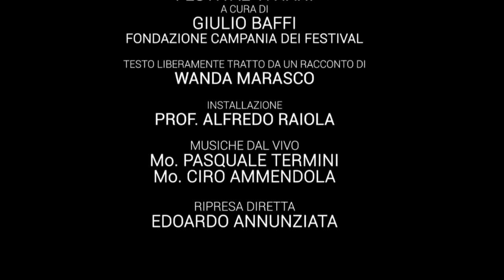1926 Stazione Viviani Fermata in via Gemito Trailer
CON
GABRIELE SAURIO
LUOGO
CANTIERI VIVIANI
FONDAZIONI CAMPANIA FESTIVAL
Un Treno è pronto a fermarsi nella stazione sulle colline delle antiche terme Stabiane. C’è un binario e un solo passeggero suduto. E’ il suo treno. Quello di Raffaele Viviani. E queste le sue fermate, ne ricorda una tra tutte quella a casa di Vincenzo Gemito.

Tratto da un racconto di Vanda Marasco